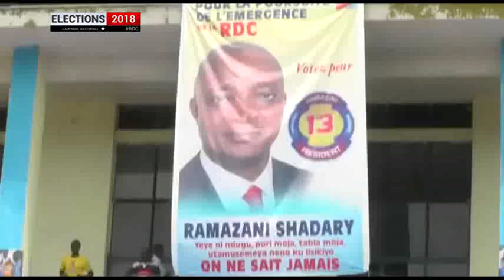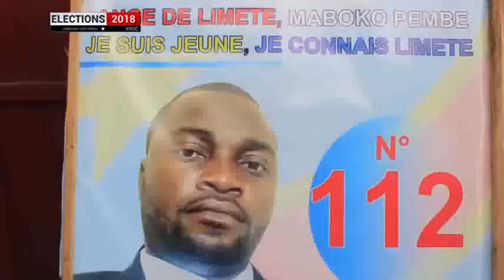JOURNAL DE LA CAMPAGNE 13 DECEMBRE 2018